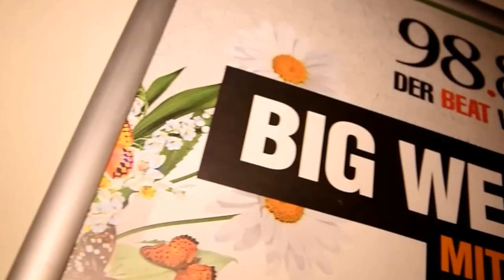Karla Kenya @ 98.8 Kiss FM Big Weekend Club